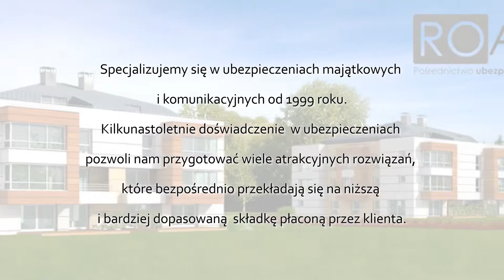Ubezpieczenia na życie ubezpieczenia majątkowe Gdańsk Pośrednictwo ubezpieczeniowe Roan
Pośrednictwo ubezpieczeniowe Roan istnieje na rynku od 1999 roku. Siedziba zlokalizowana jest w Gdańsku. Zajmujemy się sprzedażą pakietów ubezpieczeniowych. Ofertę kierujemy do klientów prywatnych i firm. Właścicielką jest Anna Jankowska.

W ofercie znajdą Państwo ubezpieczenia mieszkań, ubezpieczenia na życie, ubezpieczenia majątkowe, ubezpieczenia samochodowe, ubezpieczenia zdrowotne, ubezpieczenia firmowe, OC, AC, ubezpieczenia turystyczne, ubezpieczenia Assistance, ubezpieczenia szyb, a także ubezpieczenia od zdarzeń losowych. Wszystkie oferty przygotowywane są według Państwa potrzeb i możliwości finansowych. Nasza baza ofert na bieżąco jest aktualizowana. Zatrudniani przez nas pracownicy to wykwalifikowana kadra, która posiada wiedzę i doświadczenie. Służymy pomocą i doradztwem na każdym kroku. Zależy nam na Państwa zadowoleniu. Całkowita oferta dostępna jest na